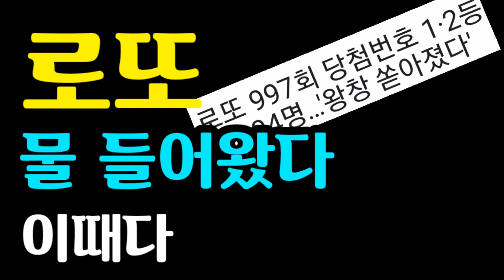"로또 당첨자 왕창 나올 때 노를 저어 보자"